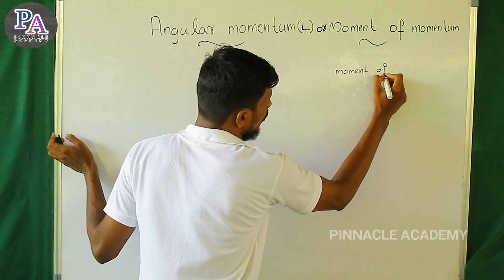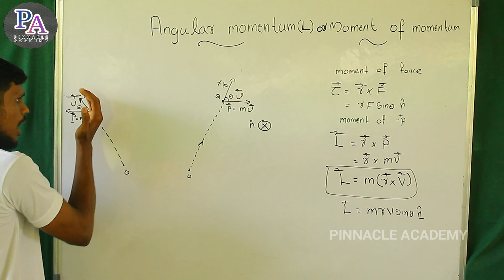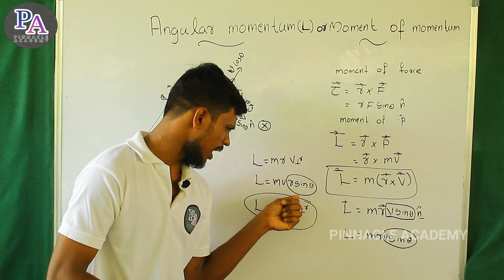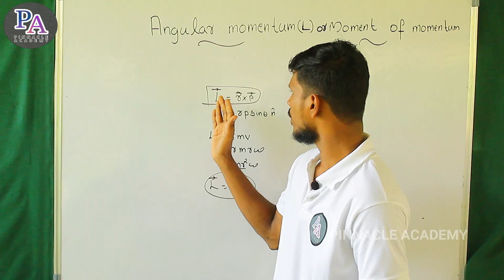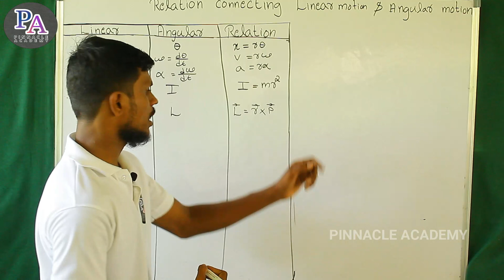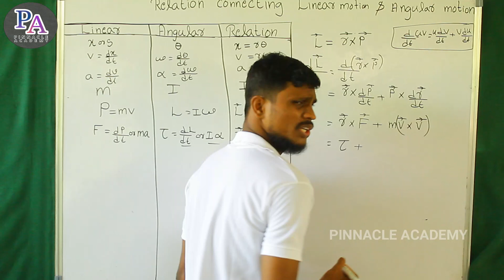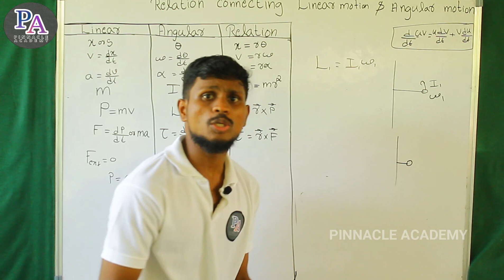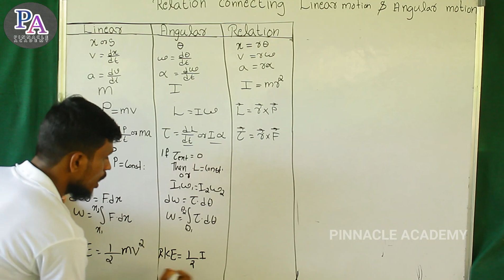Systems of particles #4 | +1 physics | law of conservation of angular momentum | malayalam tutorial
CHAPTER : SYSTEMS OF PARTICLES AND
                        ROTATIONAL MOTION

1. Angular momentum
2. Relation between linear and circular
    motion
3. Relation between torque and angular
   acceleration
4. Relation between angular momentum
    and angular velocity
5. Law of conservation of angular
    momentum